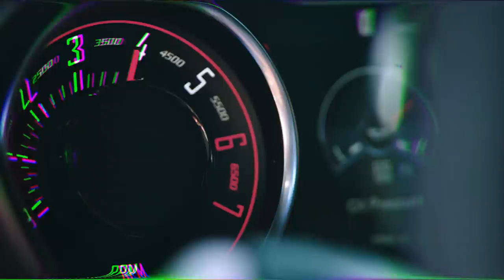Addicted To Adrenaline: Brian Lohnes Burns All the Way Out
Brian Lohnes takes the art of the burnout to the extreme with NOS Energy Drink! Watch as Brian takes a Dodge Challenger down to a drag strip for some sick burnouts, and go behind the scenes to see how NOS Energy Drink lives life one quarter mile at a time.